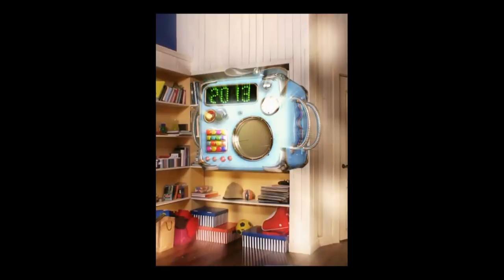Cut the Rope: Time Travel - iPhone/iPod Touch/iPad - HD Gameplay Trailer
Cut the Rope: Time Travel by ZeptoLab UK Limited

With two cute monsters to feed in each level, Cut the Rope: Time Travel is twice the fun but familiar to play. If you like Cut the Rope, you'll love Cut the Rope: Time Travel!

There's no time to waste! Visit six exciting locations including the Middle Ages, the Renaissance, a Pirate Ship, Ancient Egypt, Ancient Greece, and the Stone Age. Om Nom's ancestors are waiting -- and they're getting really hungry for candy!

Already a fan?